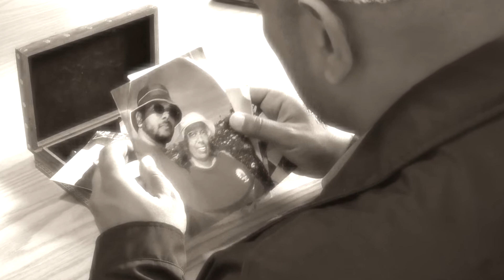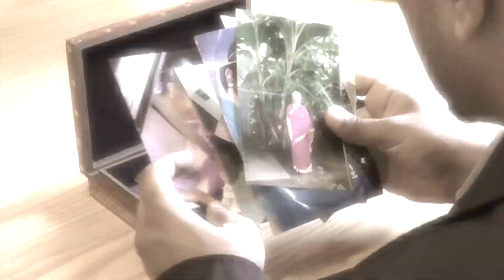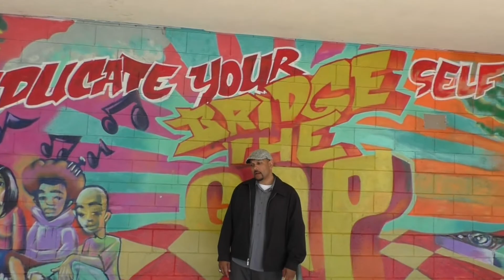Beneath Mom's Feet (Professor A.L.I.) ft. Shareef Nasir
This video, directed by Ryan Ball, is framed as a response to a student question that I am often asked: "why do you teach?"

I respond to the question and I offered the second half of a song I released off of the XFactor called Beneath Mom's Feet, because I do what I do today because of the sacrifices and inspiration I derive from the life of my mother.  While she is no longer with me, she is in a way and this song was an acknowledgement of her impact on me and how I continue to long for her presence in my life.

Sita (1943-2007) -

Dear Mom,

You were and continues to be such and inspiration for me.  Your daily sacrifice of your own dreams and aspirations to bolster mine--I can never repay.  I see your smile and mannerisms in my kids and I long to hold your hand, to hug you to receive you kiss on my cheek, and to fall to your feet-- I miss you Momma.  Namaskaram.

Your son,

KAB